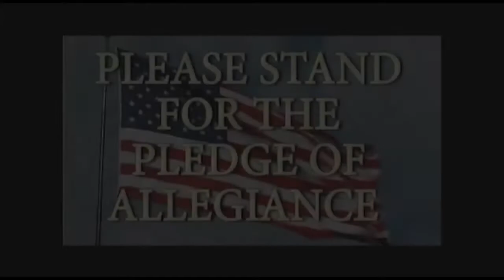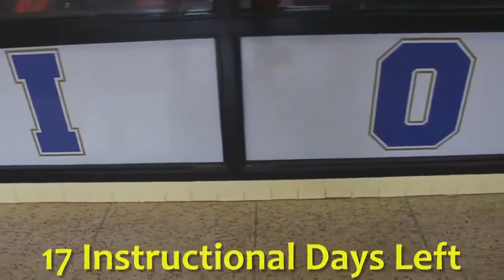5 17 18